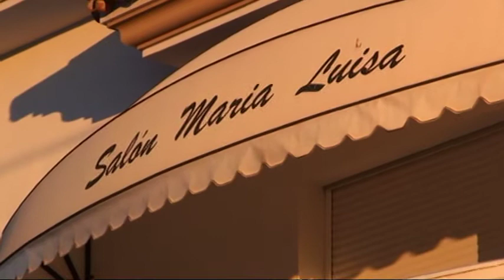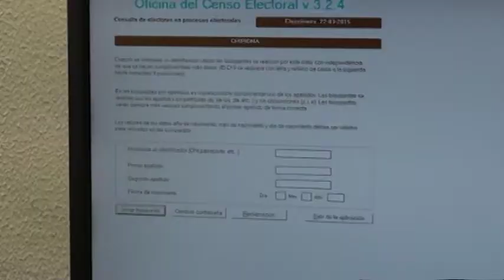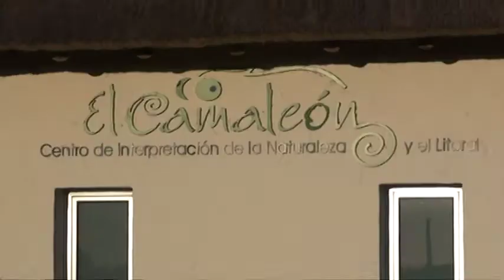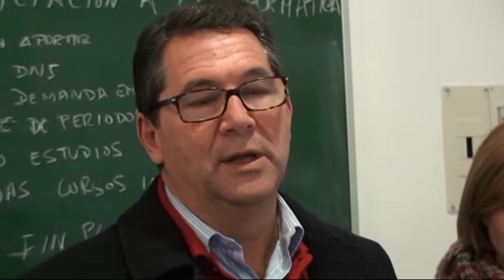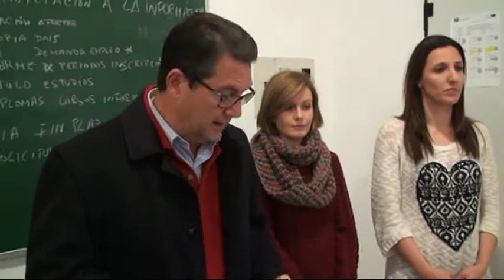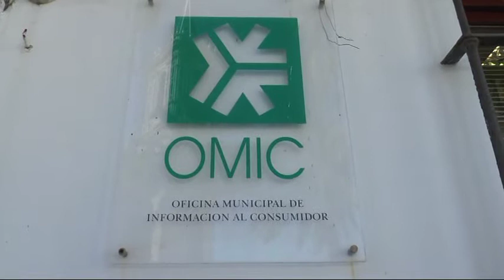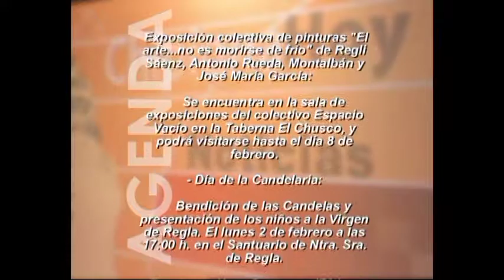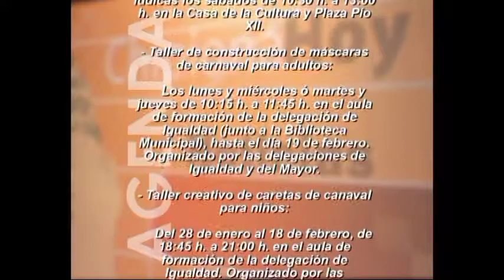Informativo 5 de Febrero de 2015. Telechipiona.